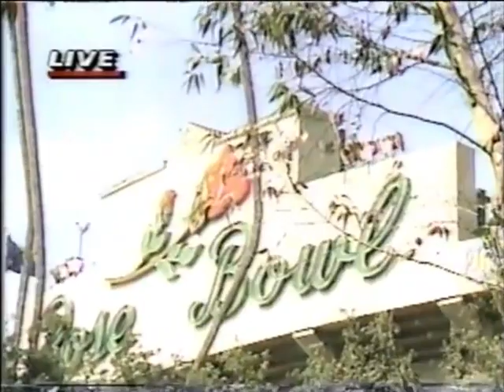1988 Washington State @ #1 UCLA No Huddle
Condensed replay edit

1988 Washington State Cougars @ #1 UCLA Bruins